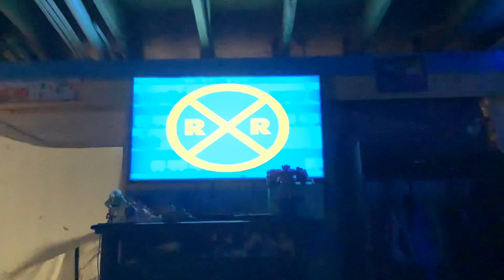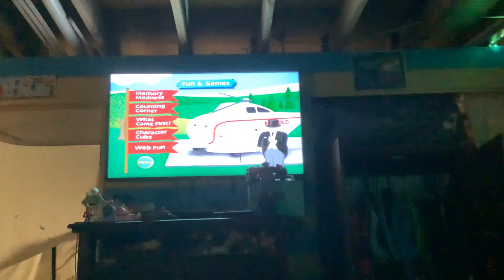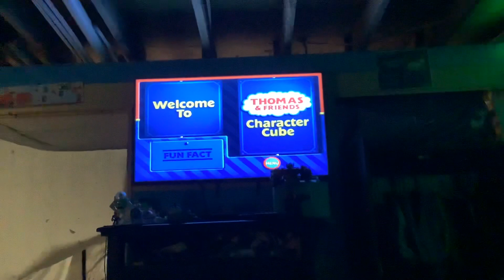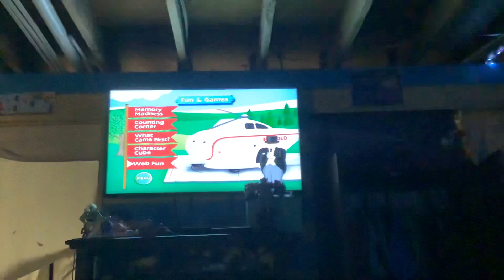Thomas And Friends Thomas And The Jet Engine DVD Menu